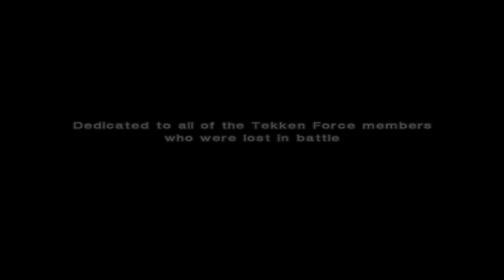Tekken 4 | Julia Chang | Tekken Force | pcsx2 (ps2) 5k [2880p] I.R. wide-screen gameplay.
Interlacing(F5) :Bob tff(use blend if shaking).

Internal Resolution :8x Native(~2880p)
Anisotropic Filtering: Off(Default)
Dithering: off
Mipmapping: off
CRC Hack Level : Aggressive

✔Enable HW Hacks : ☑Align Sprite

j
Running on- Windows 10,  Intel® Core™ i7-860 Processor (8M Cache, 2.80 GHz), Nvidia 1660 Super Edition,  8GB DDR3 RAM.
Requested by : Domenico Lenguito

Tekken 4 is a 2001 fighting video game developed and published by Namco as the fifth main installment in the Tekken series, following the non-canonical release of Tekken Tag Tournament in 1999. It was released as an arcade game in 2001 and on the PlayStation 2 in 2002. ➡Twitter